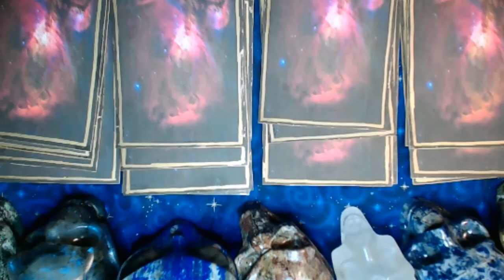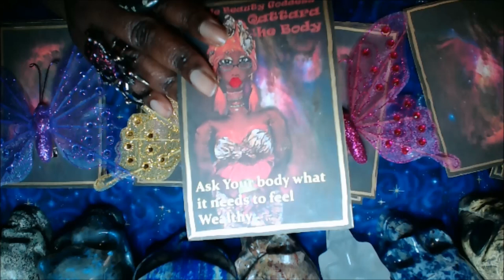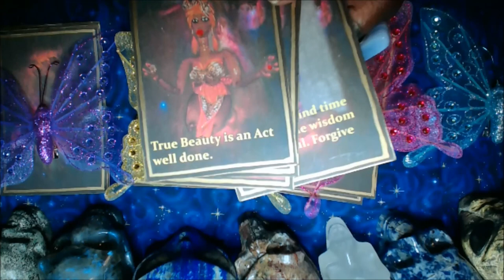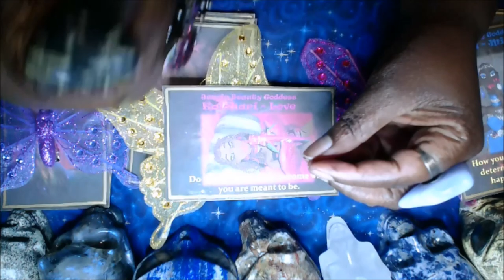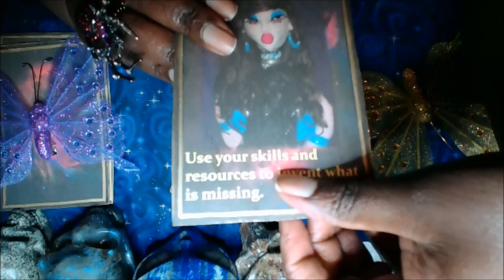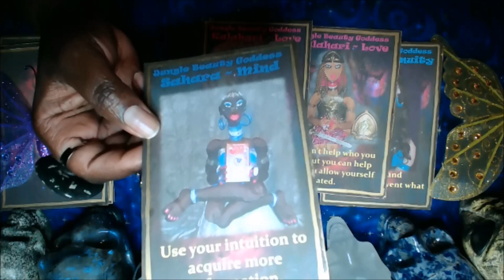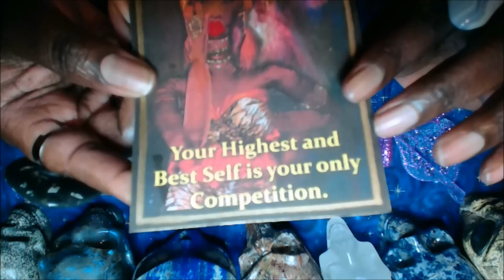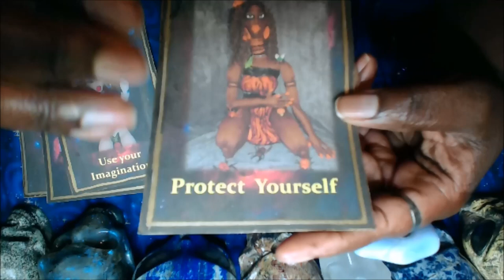Back to School Message – Pick A Card - How to Get Straight A’s – Tarot Reading - Oracle Advice